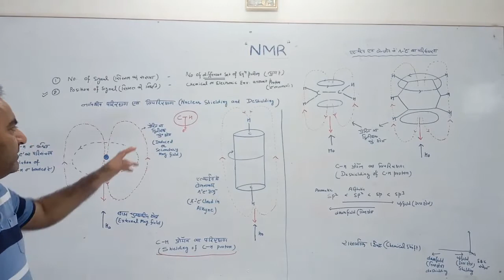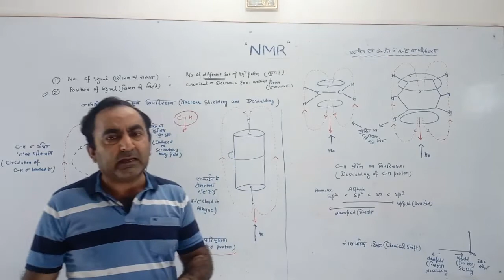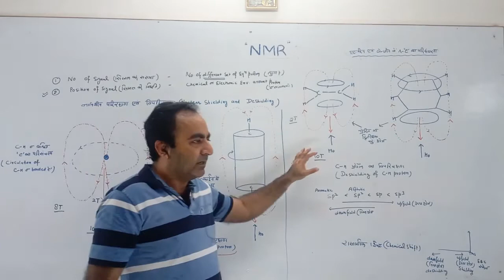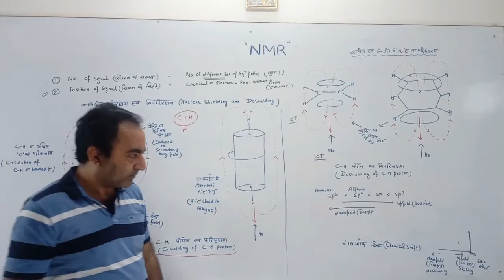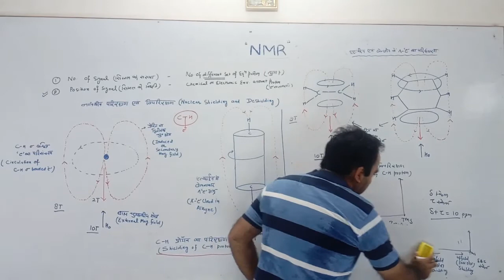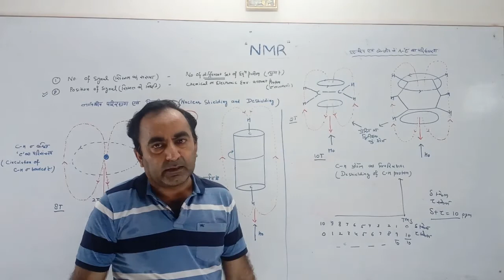NMR- IV ( By Dr Gourav Chawla )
B.Sc. III ( Organic Unit - I )